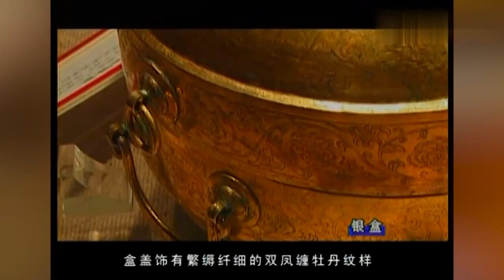1987年，考古学家从法门寺考古出土释迦牟尼佛骨舍利，轰动世界